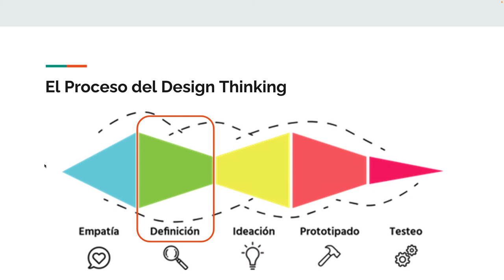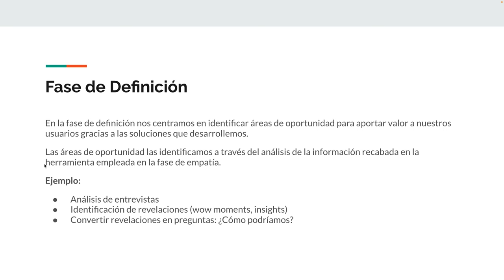3. Design Thinking: Fase de Definición